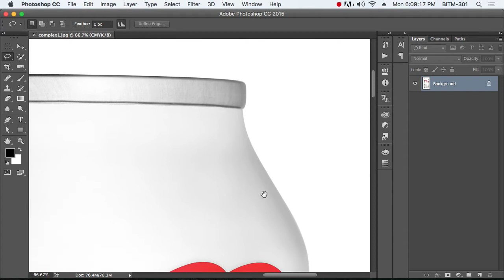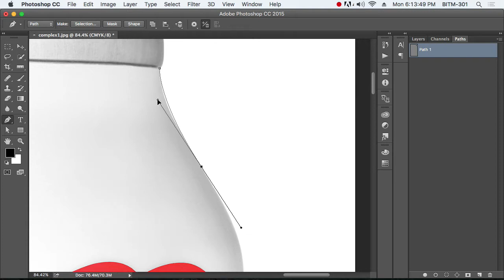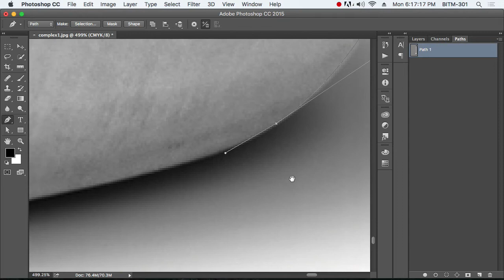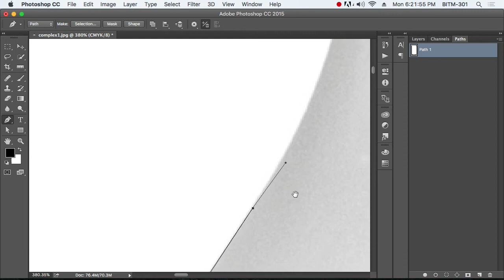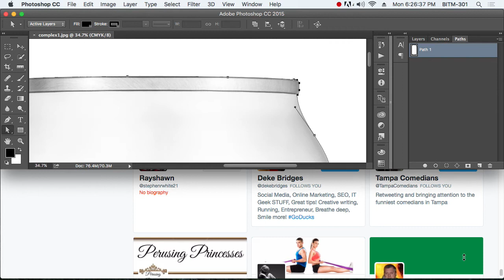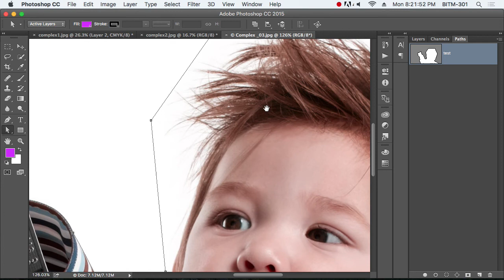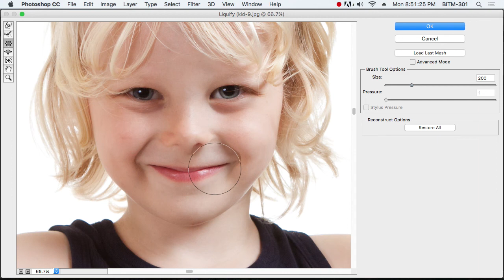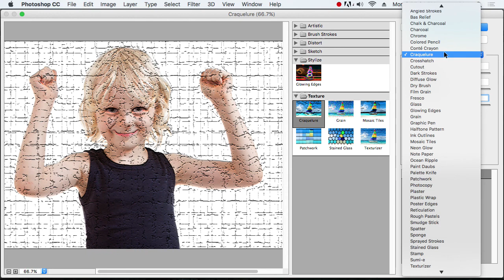16th Class Batch 25 || Clipping Path - Hair Masking